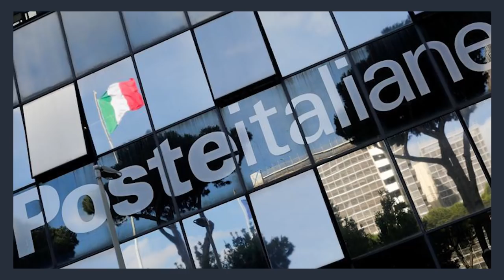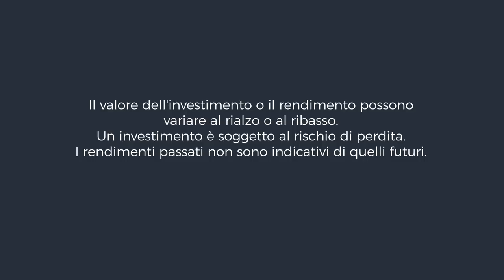Le banche tradizionali? Spariranno - Corrado Passera - Nuove banche, Fintech, digital transformation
Tecnologie digitali, nuovi entranti, nuove regole, le prossime politiche monetarie sono i fattori che, combinati insieme, faranno uscire una serie di attività dalle banche tradizionali e la stragrande maggioranza di loro non sopravviverà.
Fare tutto non paga. La banca del futuro ha la sua specialità e si apre a prodotti di terzi, in primis delle aziende Fintech. La nuova banca mette il dato al centro: è data driven.
Non confondiamo il Fintech con i big tech. I cosiddetti GAFA (Google, Apple, Facebook, Amazon) al loro ingresso nel mercato dei servizi finanziari avranno tutti i nostri dati a disposizione, ma cosa ci daranno in cambio?
I big tech possono prendersi facilmente solo alcuni servizi finanziari come i pagamenti, perché sono standardizzabili. Altri, come la gestione del risparmio, implicano la risoluzione di tutta una serie di necessità individuali che rendono la sfida immensamente più complessa e rischiosa.
Senza dubbio nelle filiali fisiche selle banche non si intravvede più alcun reale vantaggio: i bisogni relativi ai pagamenti o alla consulenza finanziaria si soddisferanno sempre meglio altrove.

Scopri di più sul Miglior Servizio di Consulenza Finanziaria Indipendente in Italia